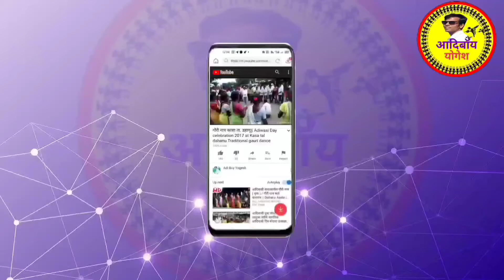धुमशा नाच|👯ओढी नाचाय मज्या येय💃💃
आदिवासी समाजात साखरपुडा,लग्न समारंभ यामध्ये धुमशा हे आदिवासी चे पारंपारिक वाद्य वाजवुन लोक यातालावर  नाचतात👯; व आनंद घेतात. अशाच एका लग्न प्रसंगी हे वाद्य वाजवुन लोक नाचत होती.💃💃 अशात हा वीडियो शुट केला.

                    🌷🌷  धन्यवाद🌷🌷

वीडियो शुट व एडिटर- आदीबॉय योगेश

थंमनेल एडीटर- आदीबॉय योगेश घाटाळ